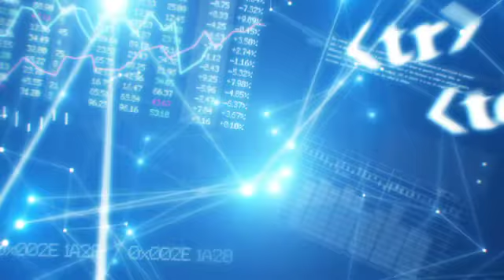Thinking Derivatively - May 2019 Newsletter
The May issue of Thinking Derivatively is here! In this month's issue we feature a new paper examining the impact of LIBOR's phaseout on technology.